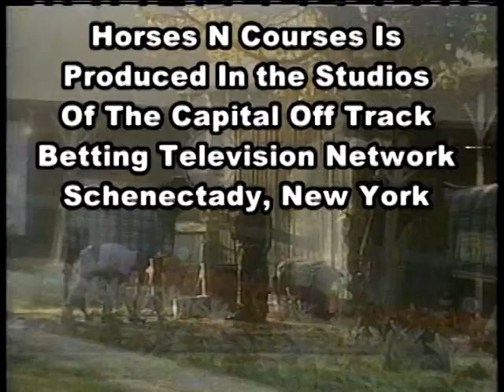Horse's N Course's June 28 2010